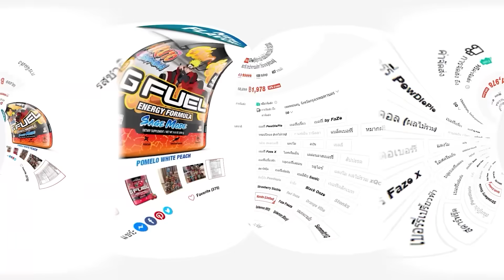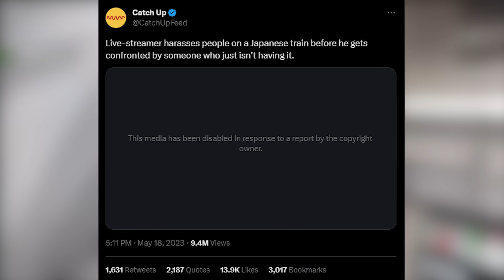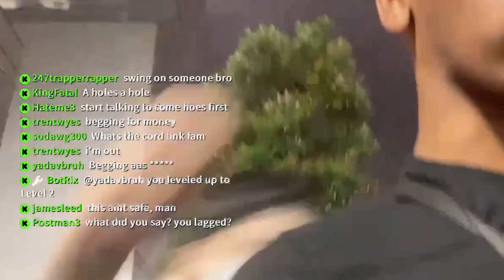สตรีมเมอร์ โดนล็อคคอกระทืบ หลังสร้างเรื่องเหยียดคนญี่ปุ่น !? Part 2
G Fuel ซองแบ่งซื้อเลย !